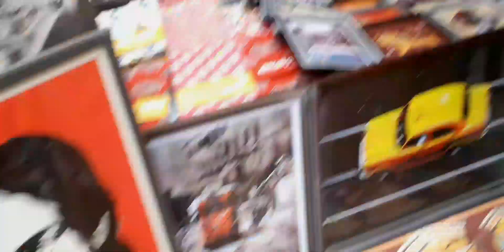আমার ক্যামেরা বন্দী😜 হলেন 😲অমিত শাহ,😲শুভেন্দু অধিকারি, 🙄দিলীপ ঘোষ,আরও অনেকে।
২৫শে বৈশাখ জোড়াসাকো ঠাকুর বাড়ি কাটালাম। আজ মন ভরে গেল।